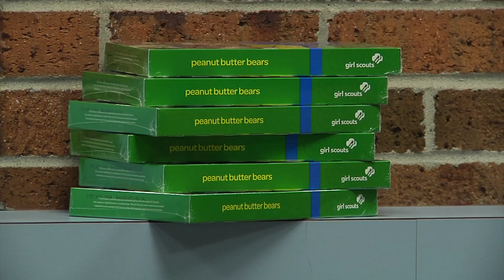Hometown Hero Honored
Haslett Girl Scouts of Michigan honor Meridian Township police officer Gayelord Mankowski as a "Hometown Hero" for his excellence in helping the community, especially those in need. Feature airing in December 2013 episode of  "Community Connection" on HOMTV in Meridian Township, Michigan.